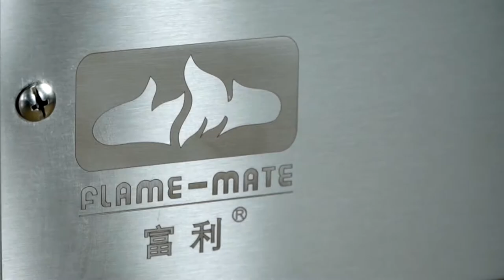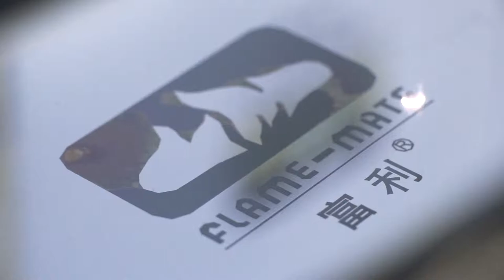[YPT] FLAME-MATE 2.0 Introduction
FLAME-MATE 2.0 Introduction - Product Launch